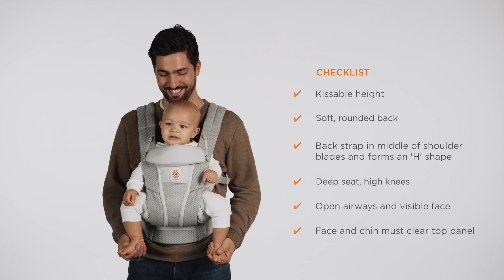Ergobaby Omni Breeze & Dream Carrier | Front Facing Out (For Babies ~5+ months)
Ergobaby Omni™ Breeze brings breathability to the next level. Rated #1 in Airflow* when tested with comparable carriers, the Omni™ Breeze uses SoftFlex™ Mesh fabric to maximize airflow, keeping you and your baby comfortable and dry all day.

- Adjustable from newborn to toddler (~0-48m; 3.2 – 20.4 kg)
- Every carry position you need including forward facing option
- Padded Lumbar support for extra back comfort
- Privacy hood for sun protection and breastfeeding
- ErgoPromise Lifetime Guarantee

*Compared to other leading mesh carriers. Based on NPD data, June 2020.

Ergobaby’s all-around, all-in-one baby carrier is now softer than ever! Made with SoftTouch™ Cotton, its brushed fabric was made to keep you and your baby cozy and comfortable on adventures big and small.